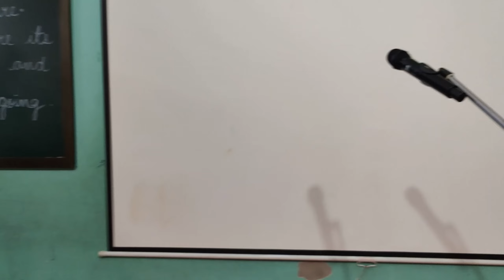International mother language day celebration || RAMAKIDZ || PRESCHOOL ACTIVITIES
Our Mother Language Is What gives Us Our Identity And We Must Always Be Proud Of It . Wishing Everyone Happy International Mother Language Day.

On occasion of International Mother Language Day we had organized a competition for our Upper Kindergarten Kids where each child were given different States and they had to say few lines on the state , due to this activity kids learned about different states , their specialty and their language .